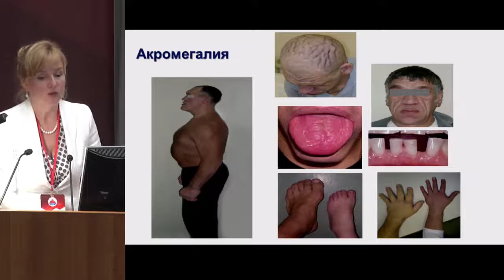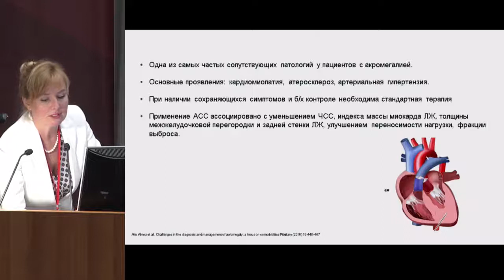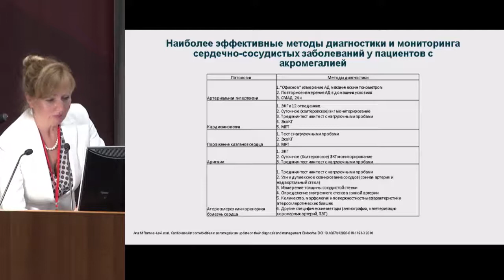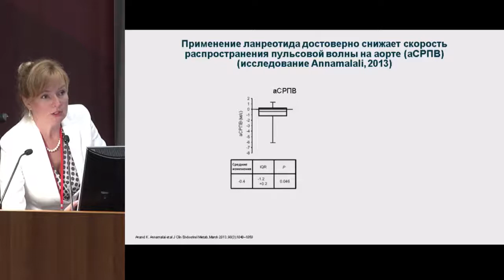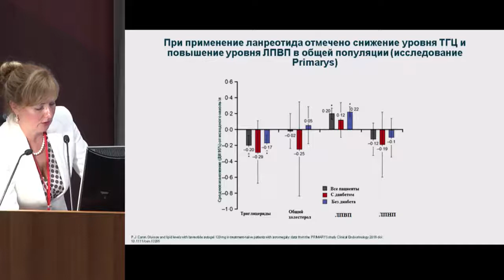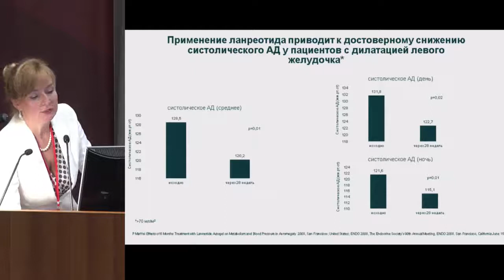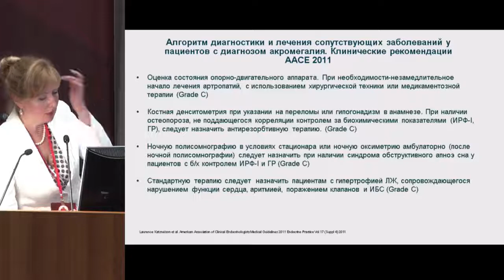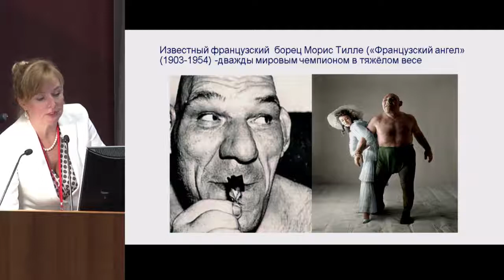Астафьева Л.И., Сердечно-сосудистая система и метаболизм при акромегалии.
30 марта – 1 апреля 2018 года.
XIV Московский городской съезд эндокринологов.

31 марта 2018 года.
Большой конференц-зал.